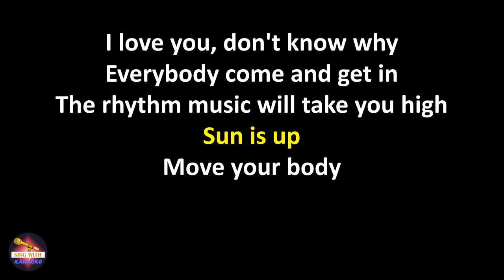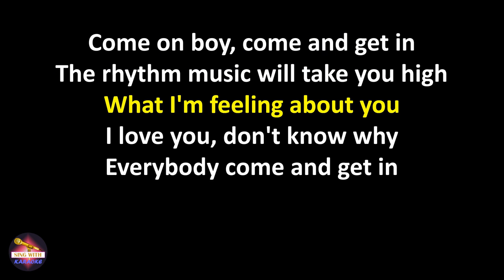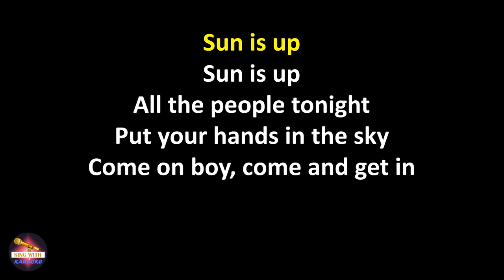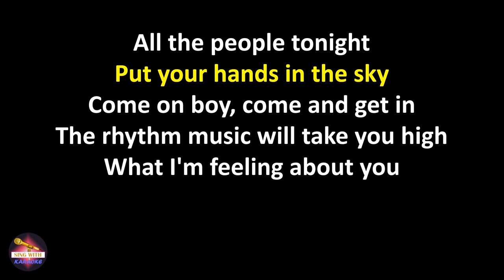Inna - Sun Is Up - Play & Win Radio Edit (Lyrics version)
Lyrics:
All the people tonight
Put your hands in the sky
Come on boy, come and get in
The rhythm music will take you high
What I'm feeling about you
I love you, don't know why
Everybody come and get in

Sun is up
I got moves and all the night I will not sit, yeah
I came up
For this party
I will stop when Mr. DJ stops the beat, yeah

Sun is up (woah, woah, oh)
Sun is up (woah)

The rhythm music will take you high, woah

(Woah, woah-oh)
(Woah, woah-oh)
(Woah, woah-oh)
(Woah)

Sun is up
Move your body
I got moves and all the night
I will not sit, yeah
I came up
For this party
I will stop when Mr. DJ stops the beat

(Woah, woah-oh) woah
(Woah, woah-oh) woah
(Woah, woah-oh) woah
(Woah)